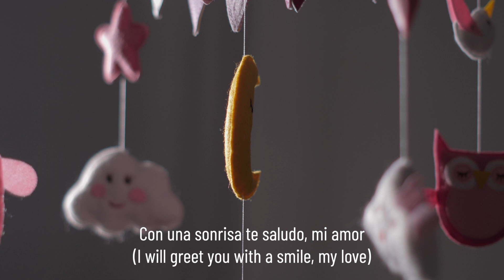Neptune/Consilvio: Sol, te quiero tanto | Lullaby Project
Lullaby "Sol, te quiero tanto" written by Sol's mother, Betsy Neptune, and Cantata Singers Teaching Artist, Lydia Consilvio @OboeStudio

The Lullaby Project, a free program, pairs pregnant women and new parents with Teaching Artists to write and record personal lullabies for their babies, supporting maternal health, aiding childhood development, and strengthening the bond between parent and child. This is a partnership between Cantata Singers, Brigham and Women’s Hospital, and Carnegie Hall’s Weill Music Institute.

Lyrics & Translation

Sol, te quiero tanto (Sol, I love you a lot)
Siempre te canto (I will always sing to you)
De mi encanto (about my enchantment)
Duerme con paz y amor de Jesus (Sleep with the peace and love of Jesus)
Que sepas tu valor y que sepas tu poder. (May you know your strength, and may you know your power)

Dios te guarda (God guards you)
Siempre y siempre o mi bebe (forever and ever, my baby)
Cuando llega el sol, (When the sun comes up,)
Con una sonrisa te saludo, mi amor (I will greet you with a smile, my love)